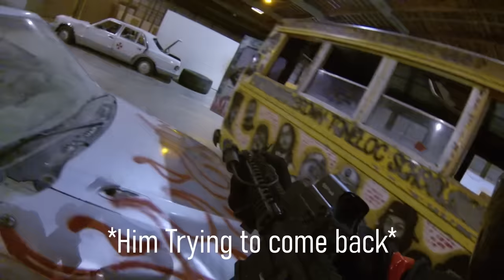AIRSOFT FIGHTS, FLIPOUTS, CHEATERS, INJURIES, FAILS, SHENANIGANS, COMPILATION!1!1!1! PART 1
Yeah we got bored, Fields in This Video, Gamepod Combat Zone, Antioch CA, CQB City, Stockton CA

Homefield
Gamepod Combat Zone, Antioch CA